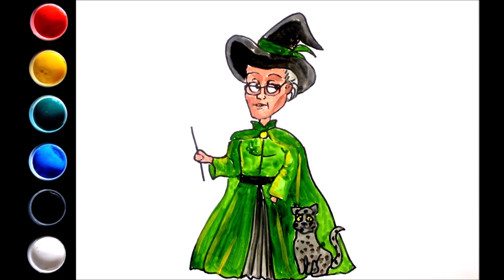How to draw Harry Potter Characters Part 2: Severus Snape, Minerva McGonagall, Remus Lupin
In this video we learn to draw Harry Potter Characters with gouache.

See also: How to draw Harry Potter Characters Part 1: Harry Potter, Ron Weasley, Hermione Granger

drawing cartoons
how to draw cartoons
funny cartoons
funny pictures
drawing
draw
coloring
kids videos
videos for kids
easy drawings
for kids
for children
kids drawing tutorial
Severus Snape, Minerva McGonagall, Remus Lupin
how to draw Harry Potter Characters
teens
teenagers